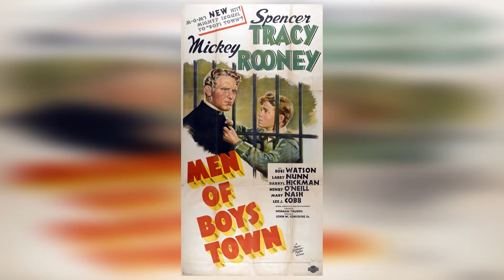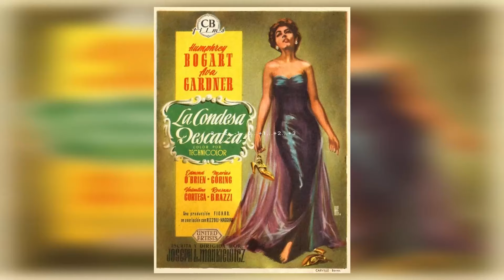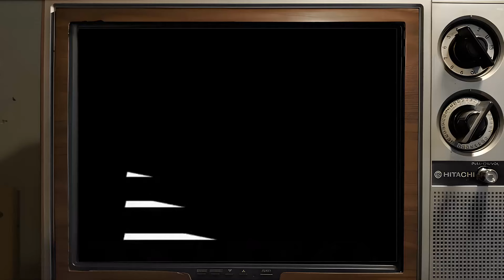Unveiling The Seductive Secrets Of A Femme Fatale!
Welcome aboard, classics! Get ready to embark on an epic voyage with our latest video, ''. Join us as we navigate through stunning landscapes, encounter fascinating wildlife, and make memories that last a lifetime!